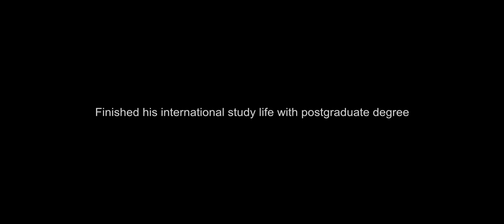CSNZ Zombie Scenario Journal by ScatteredFlower